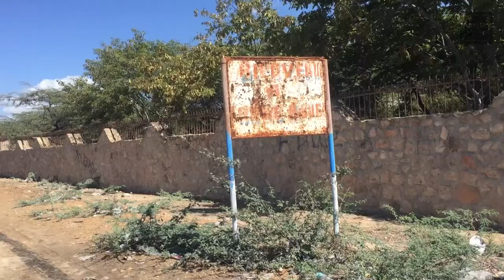Epizòd 8: Tete grann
8tyèm jounen vizit nou, nan kad Odit Kolektif asosyasyon AyitiNouVleA sou 16 lise KotKòbPetroCaribeA te depanse, mennen nou nan Lise Fabre Geffard Ans Wouj kote, menm jan ak lise Antenor Firmin nan Karakòl, malgre lajan ki dekese pou konstriksyon lise depase kontra inisyal la pou plis pase 16 milyon goud, elèv yo ap aprann nan move kondisyon nan lekòl nasyonal Ans Wouj la, konstriksyon kanpe depi 7 lane pandan konpayi an kontinye pwomèt l ap vini fini l byento ...

Bonjou,

Odit kolektif sou Lise yo, kontinye travay nou te fè nan Odit Kolektif Ilavach la. Pandan 11 jou, ekip teren odit kolektif ANVA a, te deplase ale :
Anse-Rouge
Bas-Limbe
Capotille
Caracol
Cerca Cavajal
Chantal
Hinche
Mirebalais
Mont- Organisé
Pilate
Port Margot
Ranquitte
Roche a Bateau
Saut d'eau
Savanette     ak
Thomonde
nan lide pou konprann enpak reyèl Lise ki te finanse ak lajan Petrocaribe a yo te genyen sou moun nan kominote yo.

Uityèm jou a, nou te fè yon lise : Lise Fabre Geffrard nan Ans Wouj.